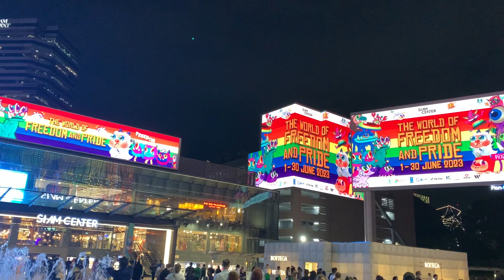Mr Kreme X Siam Center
Pride Month Bangkok 2023
Siam Center  X  Mr Kreme